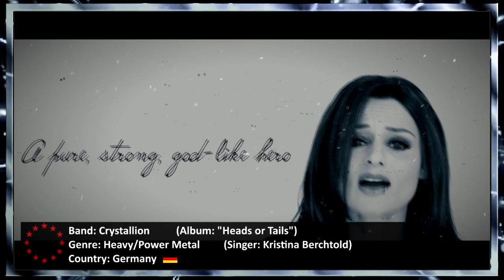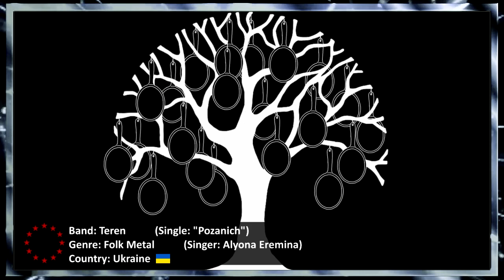BEST EUROPEAN METAL BANDS (feat. Tea & Branimira from "Maldoror Metal Box")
A special episode with Tea & Branimira from the Croatian Metal TV Show “Maldoror Metal Box”. Together with Vegazza, they will present for all of you a selection of the best Female Fronted Metal bands from Europe.
[Presenter, Designer & Editor: Vegazza Valentine]
[Guest Presenter: Tea Time]
[Guest Presenter: Branimira Novšak]
[Male Voice-over: Richter A.]
[Female Voice-over: Lotus van den Wijngaard]
[Co-Producer, Advertising & Promotion: Firnan Mincer]
[English Translation Assistant: Eva Martínez de Ilarduya]